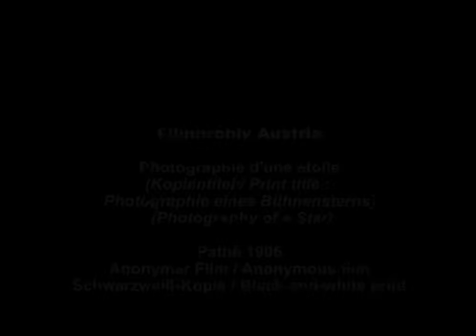Фотография звезды / Photographie d'une etoile 1906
Гротескная комедия, в которой к колобковатому фотографу приходит фотографироваться долговязая дева в балетной пачке